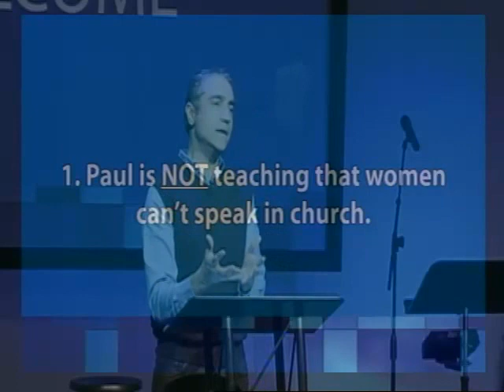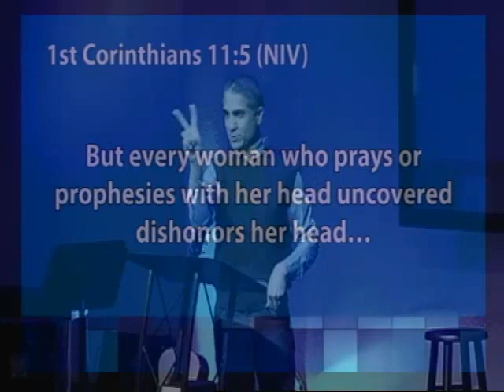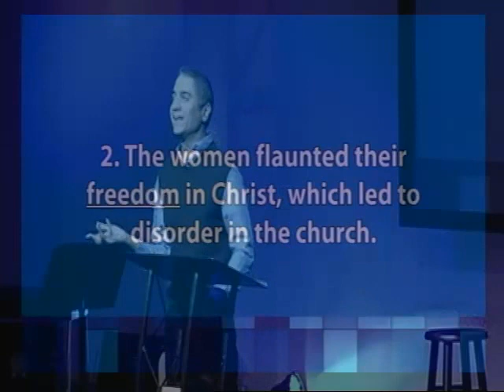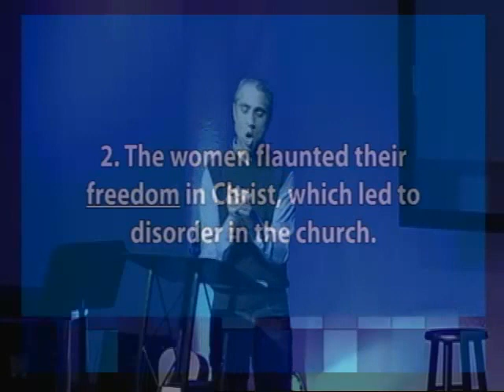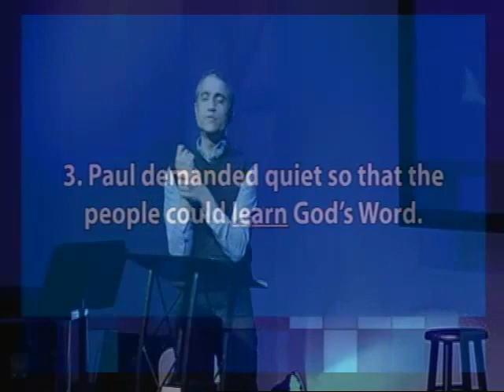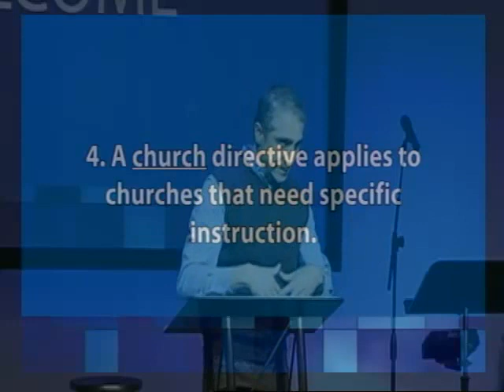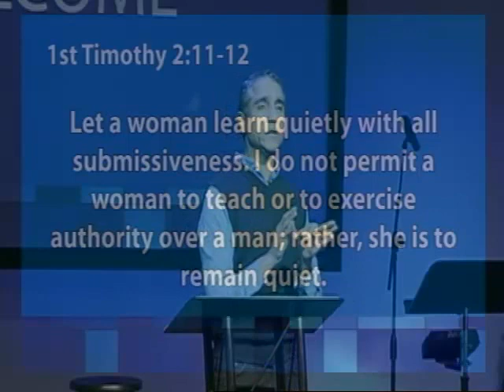1st Corinthians 14:33-35 -- Enough With The Distractions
1st Corinthians 14:33-35
03/08/15